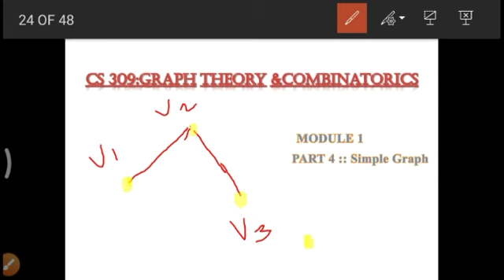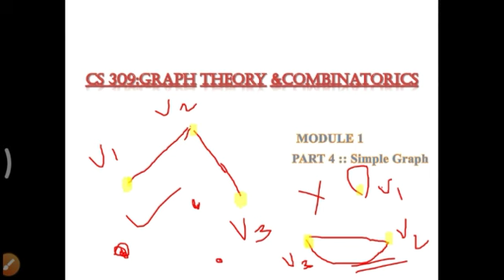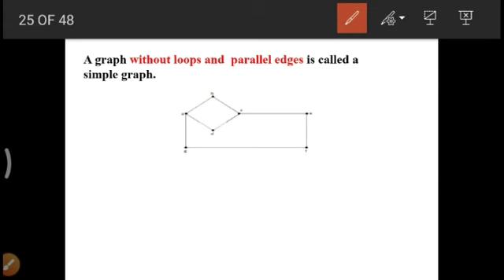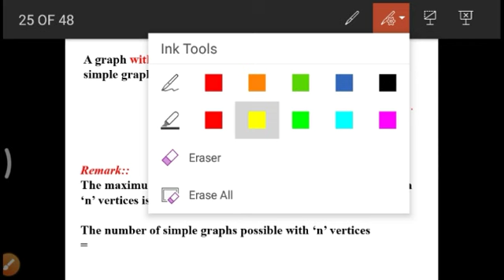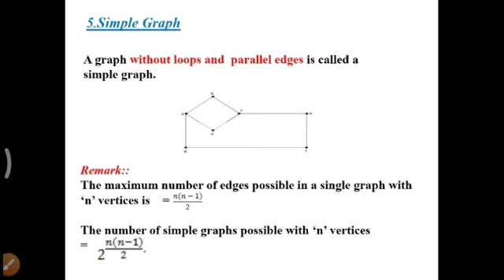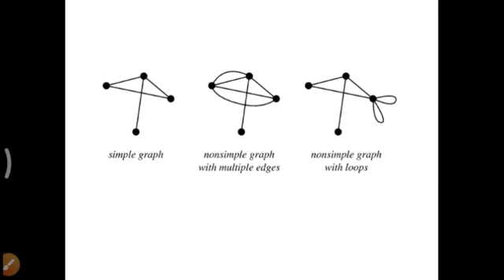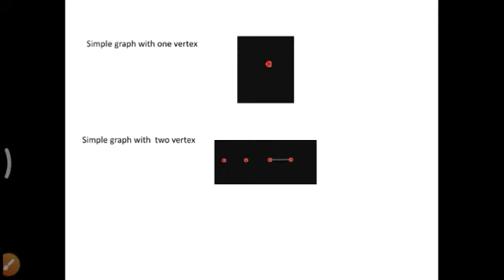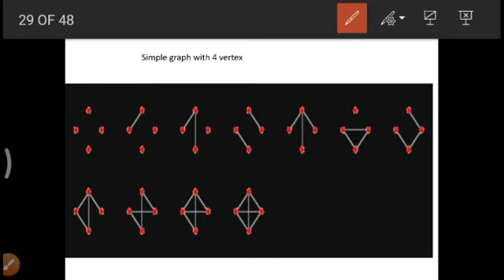CS 309- Graph Theory And Combinatorics-Module 1-Part 4::Simple Graph